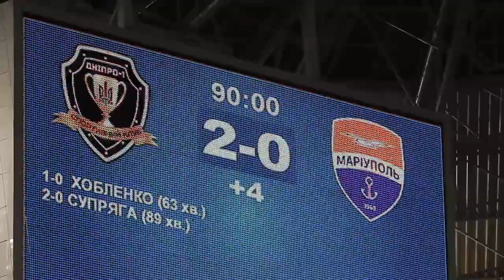"Дніпро-1" вдруге за тиждень обіграв "Маріуполь" - 2:0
Поєдинок між командами Дмитра Михайленка та Олександра Бабича знову не обійшовся без участі системи VAR.

Гра проходила без глядачів, а футболісти віталися ліктями.